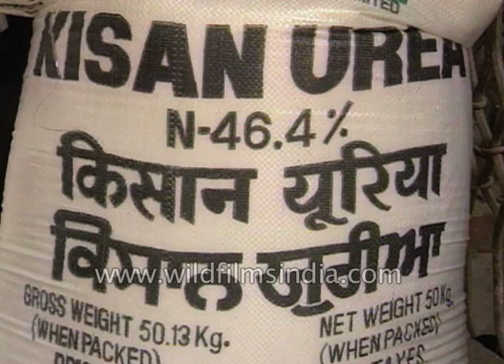Yashwant Sinha presents budget during his tenure as Finance Minister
Archival footage - Finance Minister from 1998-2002, Yashwant Sinha arrives at the Parliament to Present the budget of the Financial Year.
The budget is broken down mainly to taxation, farmers and agriculture, defence and telecommunication. He was the Finance Minister during the Atal Bihari Vajpayee government at the centre.